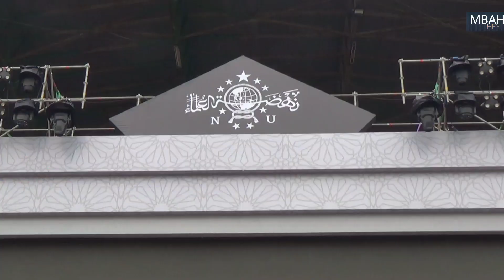Pemasangan Sound & Lighting Resepsi Puncak 1 Abad NU Digeber